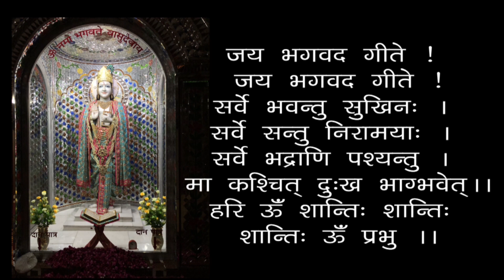Bhagwan Ji Ke Pyaro Par Dwando Ka Asar Nahi Hota - There Is No Impact Of Dualities On God's Devotees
00:00 - हरे कृष्ण कीर्तन
13:00 - आरती
18:24 - भगवान् जी के प्यारो पर द्वंदों का असर नहीं होता
भगवान् जी के प्यारो पर द्वंदों का असर नहीं होता
Bhagwan Ji Ke Pyaro Par Dwando Ka Asar Nahi Hota - There Is No Impact Of Dualities On God's Devotees - 19820222